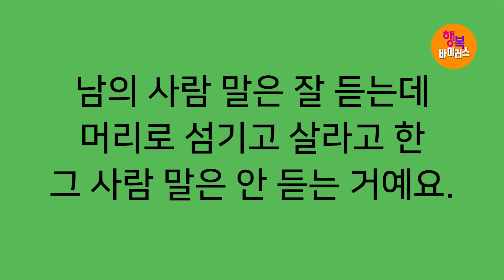[영혼의 양식! 은혜의 축복!] 박건수목사의 원어성경 강해-행복바이러스_정관사신앙은 사명과 동격